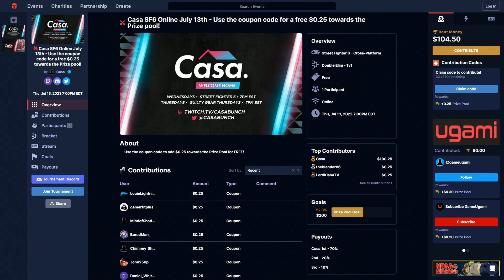Diego V (Ken) vs Burkish (Luke) - Winners Quarter-Final - CasaBunch Online 47